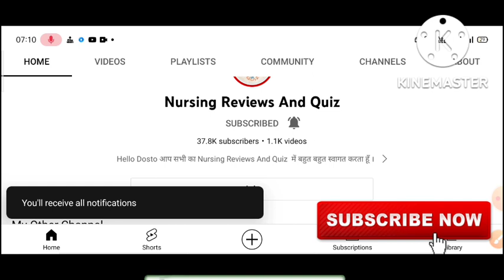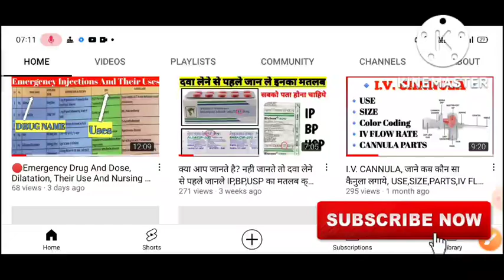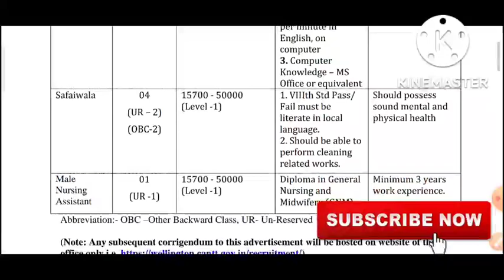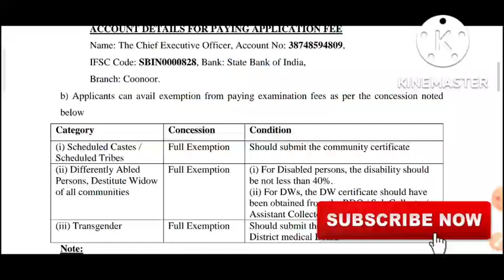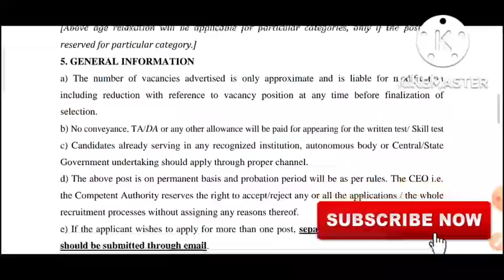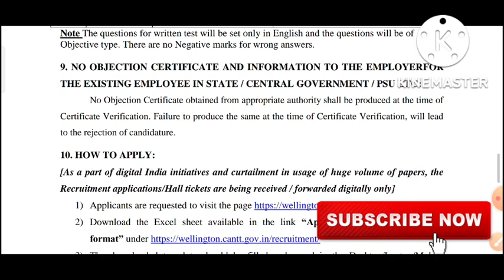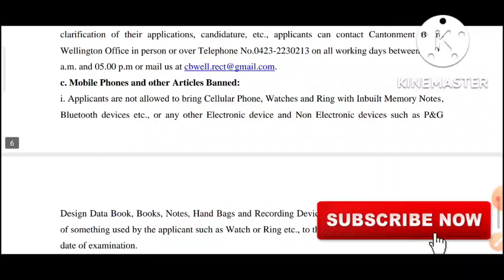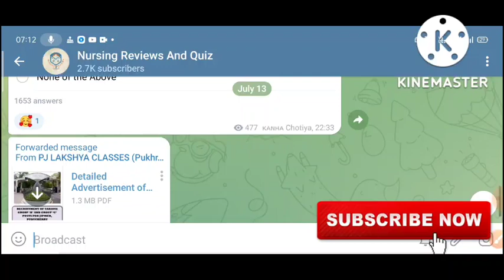WCB Latest Staff Nurse Vacancy || Salary- 50,000 || All 🇮🇳 Candidate Can Apply